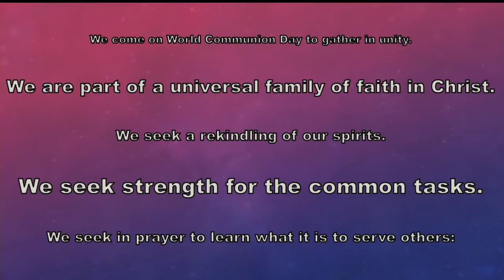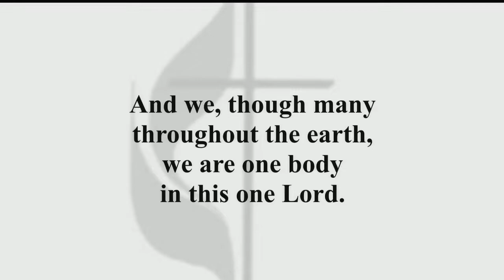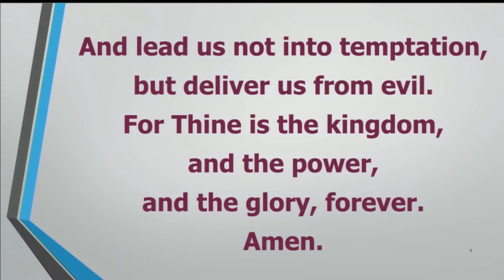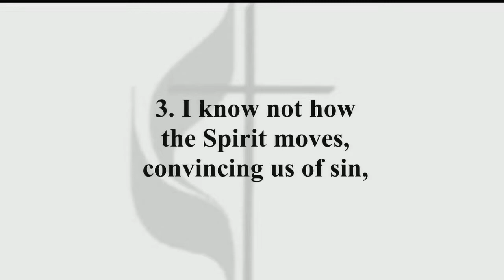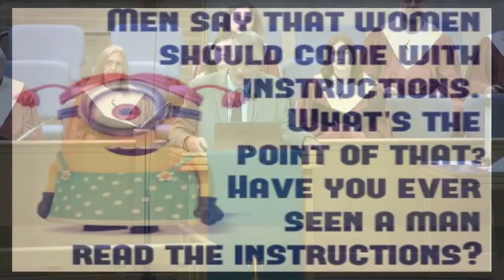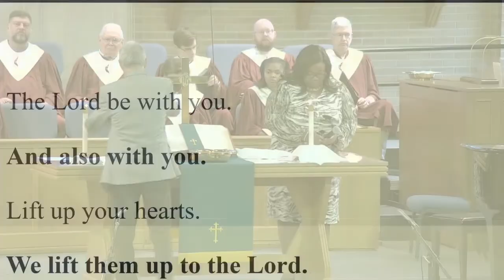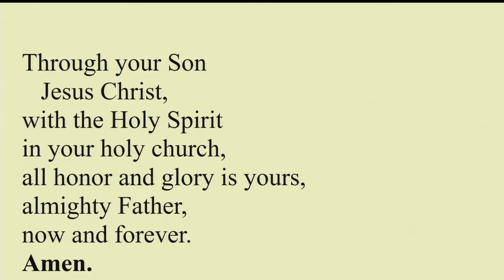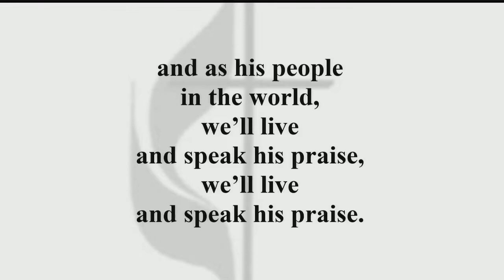Wesley Sunday Traditional Service October 2, 2022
October Mission of the Month
Tools of Hope and Blankets

Pray for those being healed in a Nursing Home/Rehab. Facility:
Carol Dalrymple, Donald Riley (Ben Riley’s fa), David Self, Louise Thomason, Shirley Carle, Kathryn Coffman, Ruth Dove, Lynne Brinker, Jack Dorsett, Lola Coplan, Patricia Cooper (Liz Cook’s mo), Norvel Taite Jr.

Pray for those being healed at home:
Janelle (Jeremy Merritt’s sis), Joyce & Michael (Lauren Merritt’s pars), Richard Tshibi Sr., Dan Wilson (Genie M. son in law), Barb (Gina Anderson), Wai Ling Ho’s mother, Melanie (Gina Anderson’s mother), Janice Monninger, Lea Monahan

Continued Prayers for:
Alice Plate (fr of Ken Cole), Sherry Hassinger (Marion Keudell), CeCe Krone & Family, Megan Gussman (friend of Pratts), Dorothy Phelps (Millie Sorrells’ sis), Keegan Phelps (Brandi’s son), Jan Armstrong, Momo Mulapu (Pastor Melly’s bro),
Troy Holder (Gail L.), Valerie Ivey (Ethan I. mo), Levis Momo (Pastor Melly’s bro), Lissa Shafer (Samuelson), Lee Hamm (Laurie B. friend), Tracy Purvis (Robin R. fr), Pastor Howard White, Larry Monninger, Carl Kimler, Jim Grimes, Sr, Roger Miller  Grulke’s brother), Karen Davis (K. Grulke’s fr),  Vicky Harp, Norman Flynn (friend of Tom F.), Destiny Bates (Pat S. great gr dau), Kelle Kelso, Steve Coulson (John& Liz C.), Pat Sivill, Tom Ford, Rodney Fink , Barb Lieber, Virgil Schoonover, Bill Snyder (JoAnn H. Jones), Amber Esplin (Cindy H.), Pat Weitzel (Pam H. mo), Scott & Gabe Jones,  Dean Watson (Cindy H. fr), Michaela Lincoln (Rodney F.grddau), Sue Pritchett (Ginny Kessler’s sis), Ashley Buchen (Brandi P.), Steve Snowden (Riebling), Rudy & Valora Dallesasse (Susan S. pars), Steve White (Bonnie B. cou), Elaine France, Lowell Thompson (L. Cremer fr), Mark Medwa, Bishop Frank Beard, Lowell Aten, Gary Woodrum, Ryan Randall (Marshal E. gr son)

Pray for those in the hospital:
Rodney Fink
Pray for The Families of those who have lost loved ones: Ron Horton (friend of Lea Monahan)

Additional Prayers:
--Those approaching final exams. —Our military who serve as peacekeepers  —Unity  —The United Methodist Church  —The Macomb community —Wesley Village  —Wesley Christian Child Development Center –WIU Wesley Foundation  —Those in the aftermath of Hurricane Ian.—Gratitude for church employees

Media Team:  Tom Ford, Jim & Jacob Rouse, Mark Anderson, Hayden Douglas, Timothy Ayobami, Kim Woods

Praise Kids, Ethan Ivey, director
Miles Byers, Olivia Hawkins, Elly Huggins, Emery Mealiff, Everett Mealiff, Benjamin Merritt, Cade Rice, Abbie Rigg, Branton Schwerer, Maroska Trennepohl, Rachel Tshibi

Wesley Ringers, Cathi Swanson, director
Kelly Fitzgerald, Michele Long, Joshua Massey, Cathi Swanson, Judy Witten

Sanctuary Choir Lynn Thompson, director, organ & piano       Abby Doman, Katie Hying, soloists
Heidi Clemmens, Abby Domann, Madelyn Doran, Zander Eckermann, Louise Greer, Kathy Grulke, Scott Grulke, Craig Hall, Ken Harp, Grant Hibbler, Katie Hying, Ethan Ivey, Tim Mealiff, Nathan Miner, Renee Roodhouse, Barbara Sandall, Chamari Willis, Barry Witten

Opening Hymn “Softly and Tenderly”   arr Dale Wood
Kids   Come, Let Us Eat    arr Billima Kwillia
Opening Hymn   One Bread, One Body    UMH 620
Children's Moment     Kim Lampitt
Offering    “Blest Be the Tie that Binds”     arr. Larry Sue
Hymn  I Know Whom I Have Believed    UMH  714
Chior “O Taste and See”  arr. Ralph Vaughan Williams
Closing Hymn  I Come with Joy   UMH 617
Postlude  Let Us Break Bread Together  arr . Richard Blake

CCLI #139-0940
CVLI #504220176